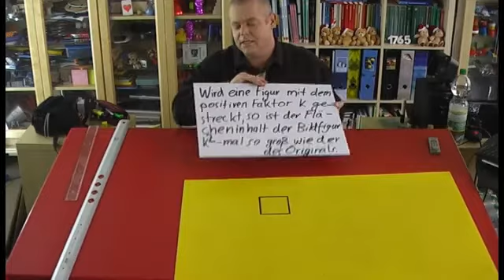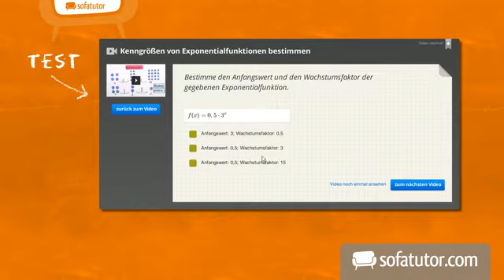Eine zentrische gestreckte Figur und deren Streckeninhalt | Mathematik | Geometrie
Hast du bereits die anderen Videos zur zentrischen Streckung geschaut, die du auf sofatutor finden kannst? Sie sind eine gute Ergänzung und Wiederholung, wenn wir uns jetzt in diesem Video dem Flächeninhalt von zentrisch gestreckten Figuren widmen. Das Streckzentrum bei einer zentrischen Streckung wird in der Regel mit Z bezeichnet. Den Streckfaktor benennt man mit k. Streckt man eine Figur mit dem positiven Faktor k, ist der Flächeninhalt der Bildfigur k²-mal so groß wie der Flächeninhalt der originalen Figur. Wir wünschen dir ein gutes Verständnis beim Anschauen des Videos zum Flächeninhalt einer zentrisch gestreckten Figur!

Dieses Video gehört zu: Mathematik | Geometrie | Ähnlichkeit, Strahlensätze, Streckungen